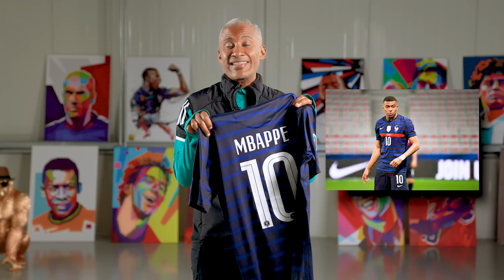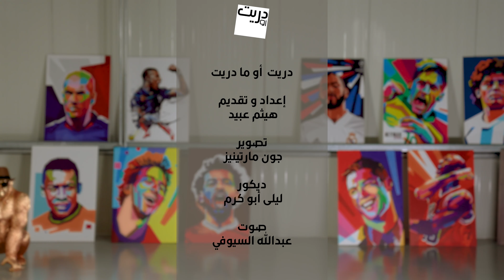حكاية إغتيال الحلم الفرنسي!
دريت أو ما دريت

تابعوا حلقات الموسم الثاني على إم بي سي